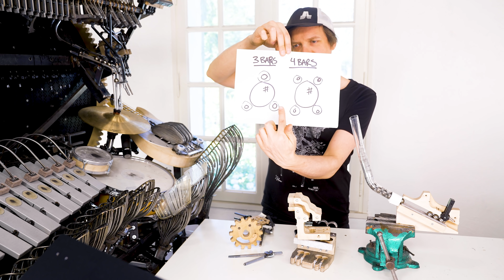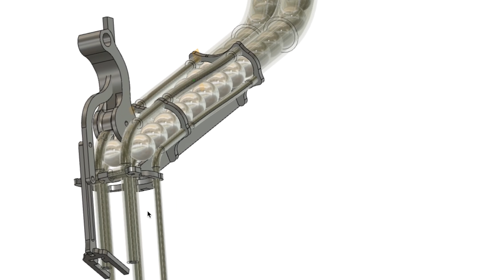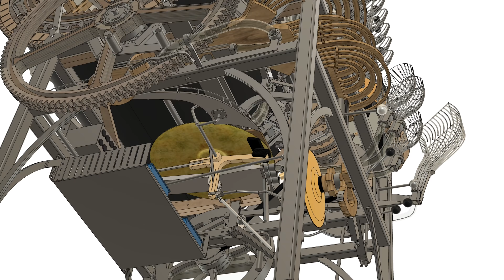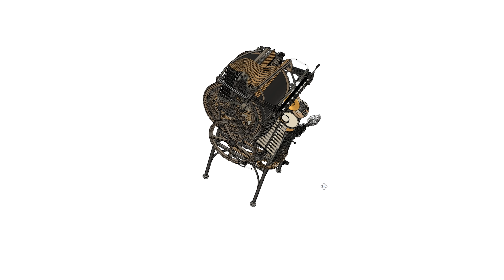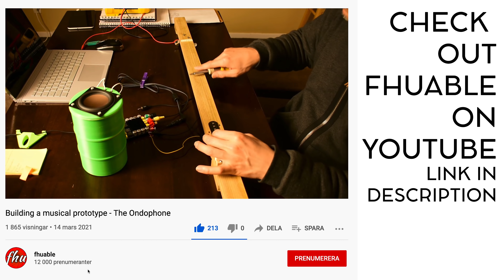Pinball Machine Marble Gate - Simplest Ever?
- Simplicity is like an onion, you can peel of layer after layer!

Huge shout out to the amazing CAD Team!

►Blue Sparkle and her great team for this video's subtitles (and many others).

►Grant Lansdell: Great Idea Provider ;)

MORE ALLIES:
►Viktor Stenberg, Calle Guldstrand, Gustaf Törner | ProtoCut
►Liam Ward
►David Lewis
►Tobias Smidebrant
►Erik Holke
►CNC Routerparts
►Nathan Skalsky
►Karin & Olof Eneroth